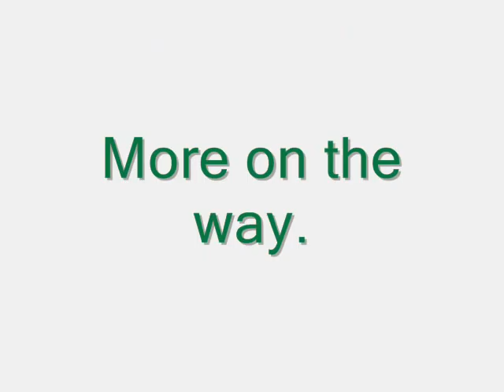Crufts 2010 part 2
A couple of barky Border Terriers and one quiet Border Terrier on the table being groomed at Discover Dogs.